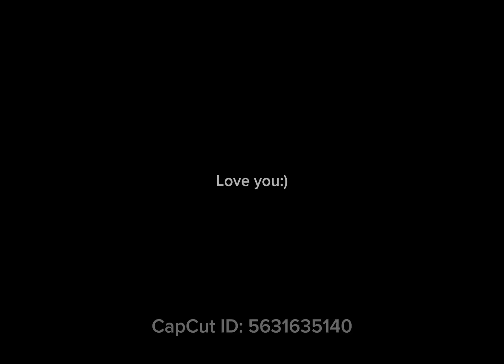I was kicked from this experience for:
GUYS THIS ISNT EDITED